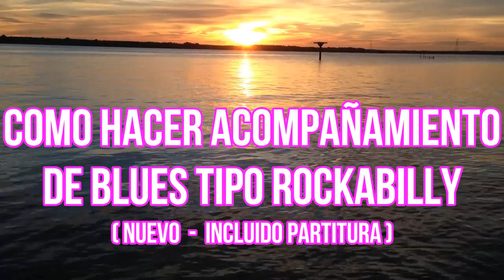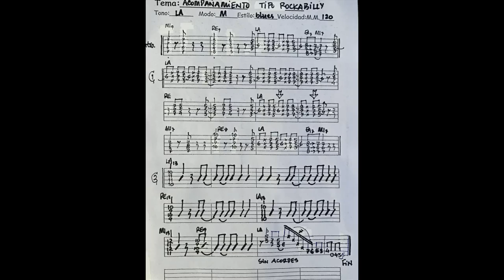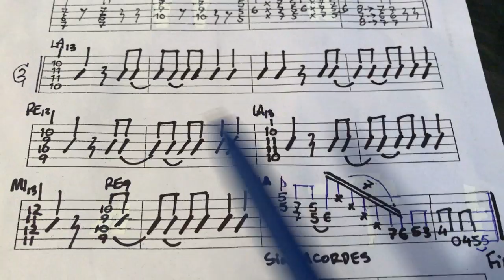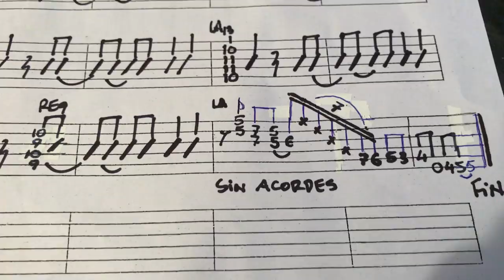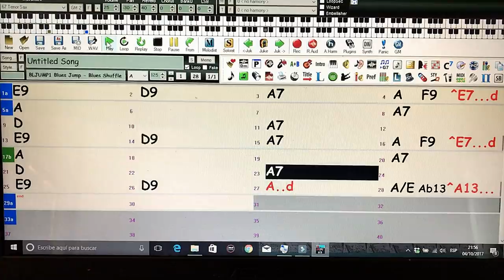Acompañamiento de guitarra, estilo ROCKABILLY - con TAB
Una version nueva de un vídeo de como acompañar  un BLUES en LA mayor al estilo de rockabilly. El nuevo vídeo trae partitura por TABLATURA, aclaraciones como leer la partitura y JAM TRACK para poder ensayar.

Es un vídeo para un  nivel intermedio y es aconsejable  tener conocimientos de la escritura musical elemental.